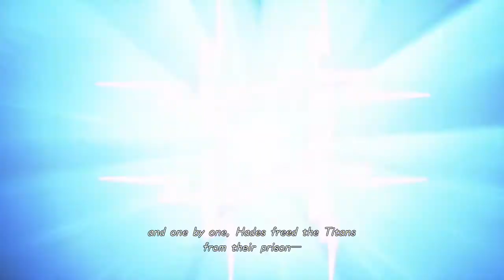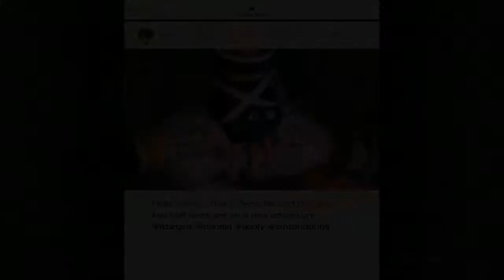Kingdom Hearts 3 DEMO Version Episode 2 : Kingdom Hearts 2.9 and Entering Olympus